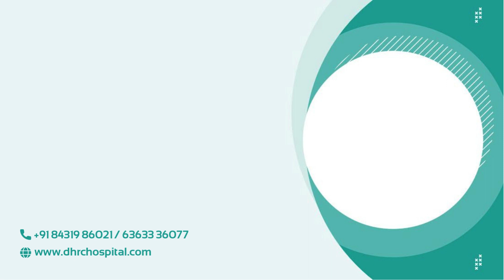How many times can you do IUI? Dr. Neha Daddenavar | Daddenavar Hospital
How many times can one do IUI? Explore the path to parenthood with the expert guidance of Dr. Neha Daddenavar. The journey to parenthood starts with knowledge.